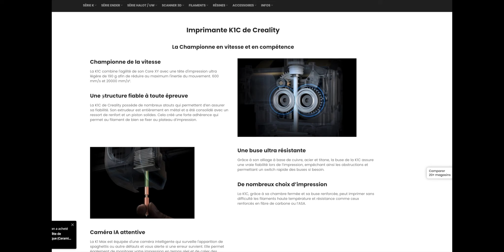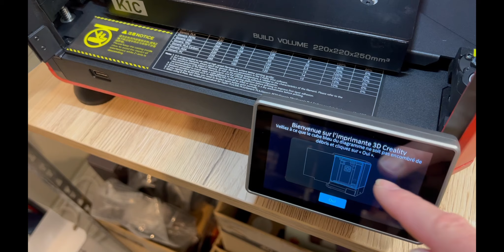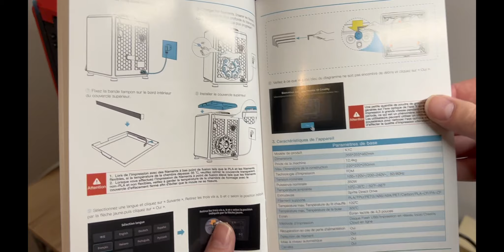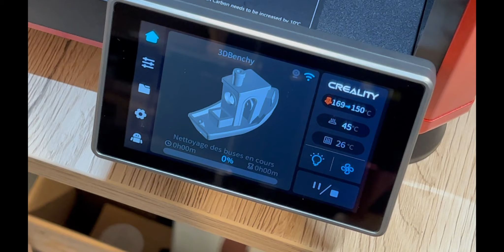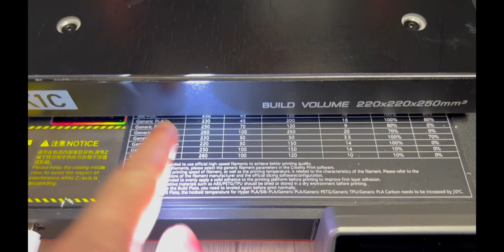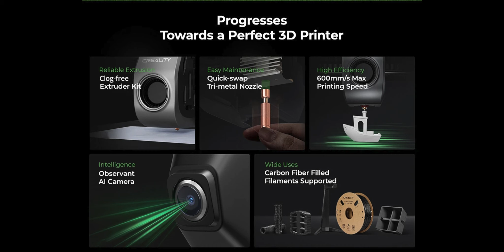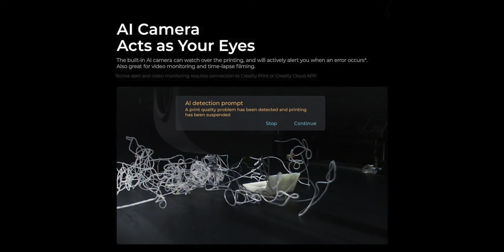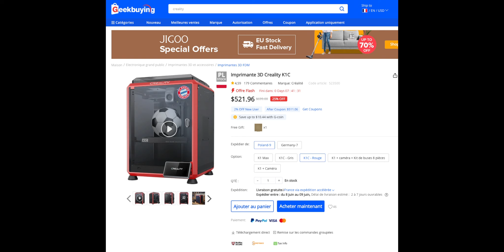La Creality K1C "Carbon Red édition": Le meilleur rapport performance / prix des imprimantes 3D !?!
La Creality K1C "Carbon" Red édition : le meilleur rapport performance prix !?!

Ici, j'ai voulu faire une vidéo accessible aux débutants en essayant d'utiliser des mots simples.
La question que je me suis posé, quelle est la différence entre la Creality K1 et la K1C Carbon ?
Est-ce que la différence de prix est justifiée ?
Ce produit m’a été envoyé par Geekbuying, différents tests sont sur mes réseaux Instagram et TikTok.

La version RED est actuellement en rupture de stock
voici le lien pour la version grise :
Creality K1C  // opération 11.11 code : 8AAGNKZRIO

Creality K1C 3D  RED Edition // opération 11.11 code : 8AAGNKZRIO

Tu pourras retrouver de nombreux codes promotions sur mon lien Linktree ci-dessous :
Les liens sont affiliés, ce qui veut dire qu'en choisissant de passer par eux, ça te permet de bénéficier de remises promotionnelles, et si vous achetez, je peux obtenir quelques euros  qui contribueront à continuer à vous créer du contenu sur mes réseaux.

🇫🇷 3D printing revisited & artistic 🇫🇷

Si vous ne connaissiez pas encore ma chaine YouTube, soyez les bienvenues, je vais vous proposer plus de vidéos sur les produits que j’utilise au quotidien.
À ce jour, « Art3Dchoix » était surtout connu pour mes vidéos technique et artistique sur Instagram et TikTok.
Vous avez été nombreux à me demander de faire plus de tutoriels et vous expliquer avec des mots simples ce que j’utilise.

C’est alors avec plaisir si tu nous rejoins dans cette aventure 👍

👾👾👾👾👾 LES RÉSEAUX 👾👾👾👾👾